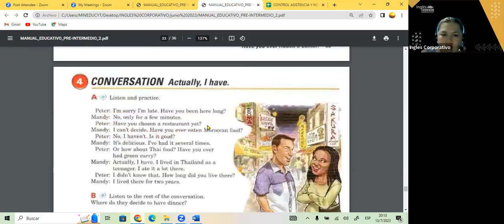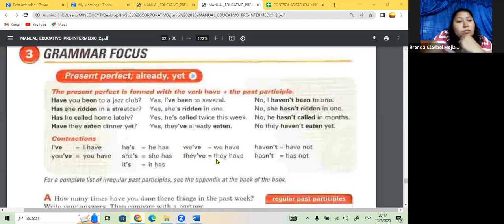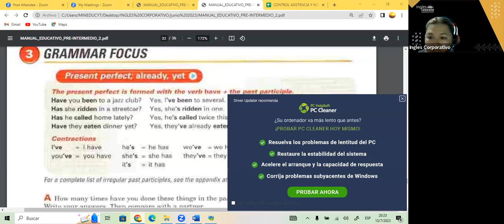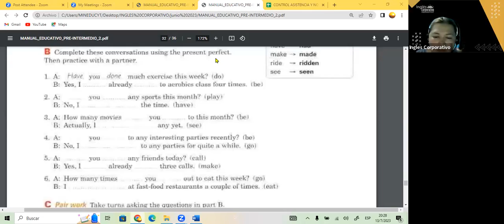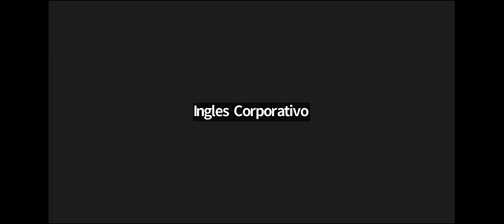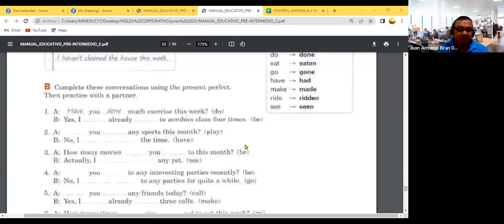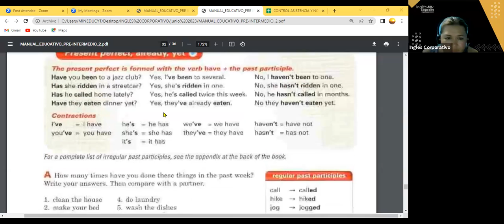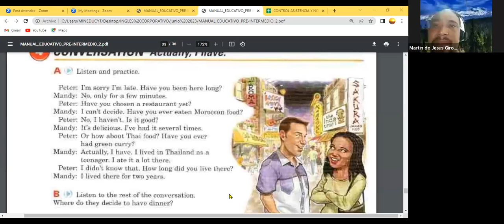SESION 16- 13-07-23- FI-REGAL-41 GUZMAN- REVIEW AND CLOSING PI2